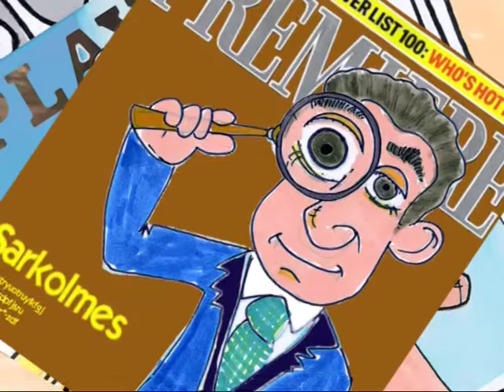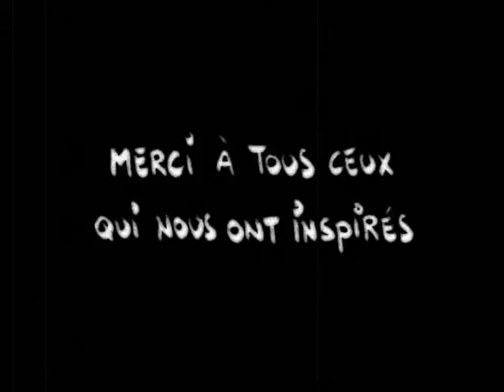Nic remix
A force de le voir partout...(remix)